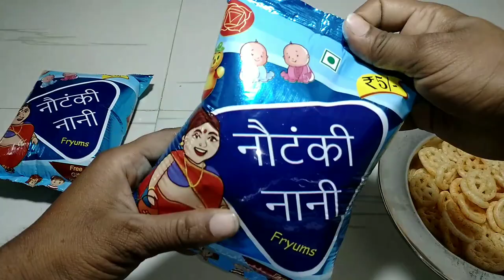Latest Collection Of Free Gifts Inside || नोटकी नानी || Free Toys Inside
New Video:-

Latest collection of Free Gifts Inside || Makeup Box 2

New Video:-